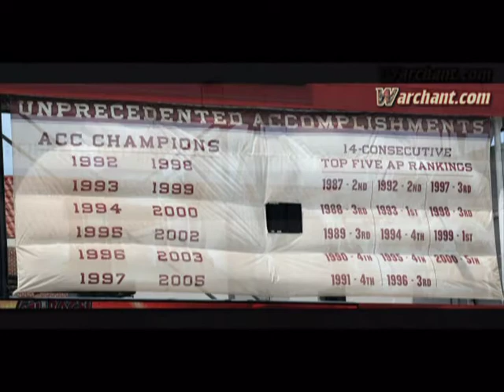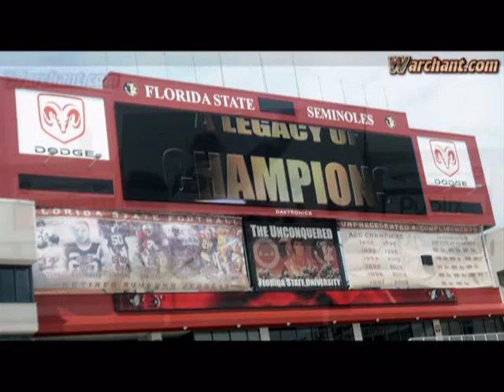Western Carolina @ Florida State and an Inside look at the upgrades in Doak Campbell Stadium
Credit Warchant.com for all the photos.